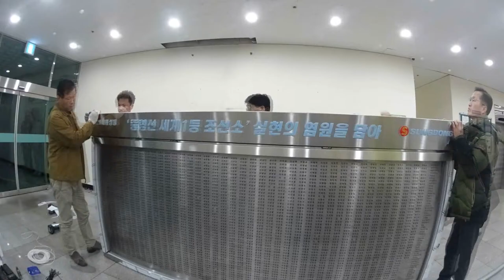VISION 2020 미챔 성동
VISION 설치!

성동조선해양의 2020 VISION 을 알리는 현수막 설치!

2020 미챔 성동 (2020 MID-CHAMP SUNGDONG)